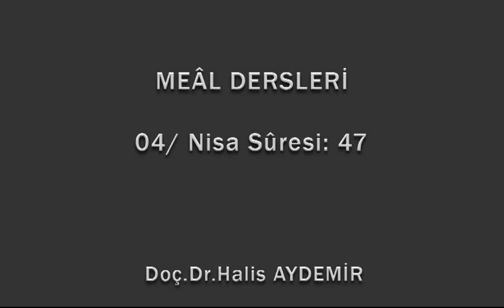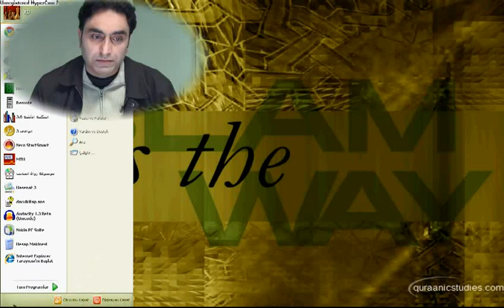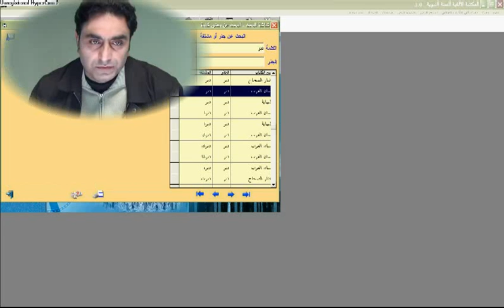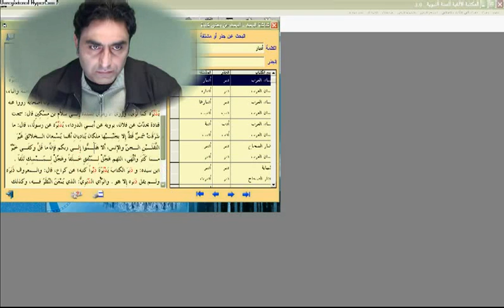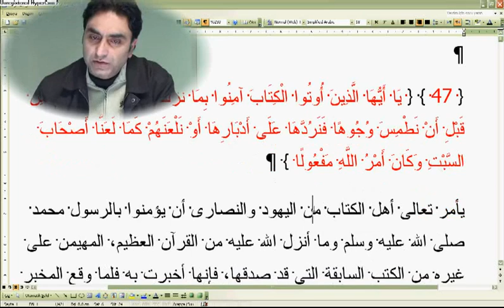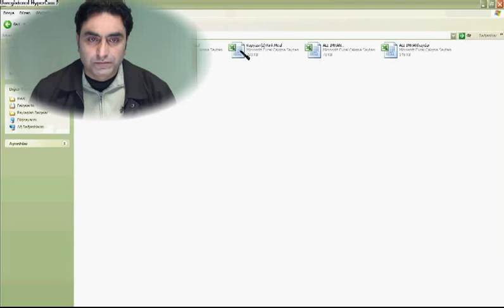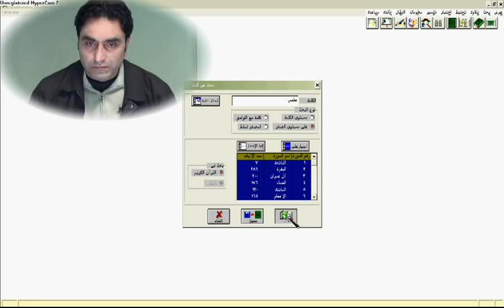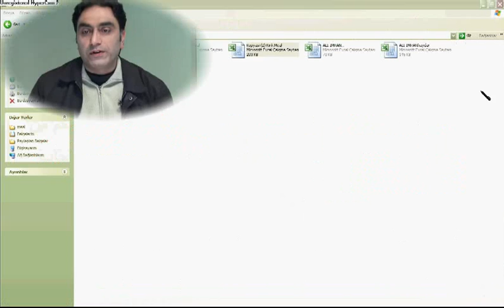Nisa suresi 47-03 (Doç. Dr. Halis AYDEMİR)